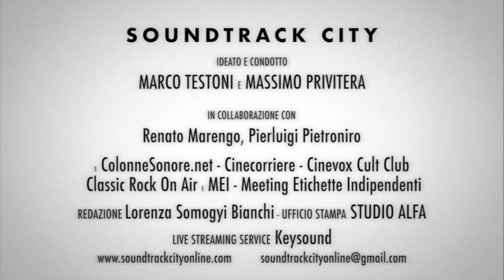Soundtrack City - #222 - MAG The Fabelmans / Florence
Nel magazine di Soundtrack City  a cura di Marco Testoni e Massimo Privitera si parla di due film biografici: il nuovissimo The Fabelmans diretto da Steven Spielberg con la colonna sonora di John Williams e di Florence Foster Jenkins, una pellicola del 2016 diretta da Stephen Frears e musiche di Alexandre Desplat, sulla vita dell'omonima soprano più stonata di tutti i tempi. Infine una riflessione sul recente concerto di John Williams al Teatro alla Scala di Milano.